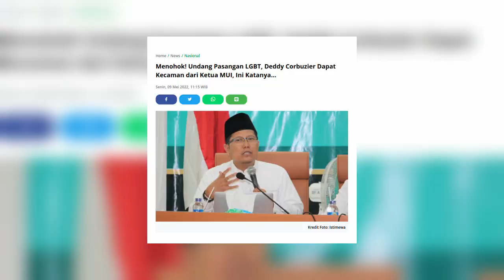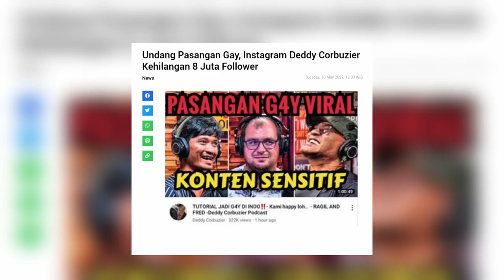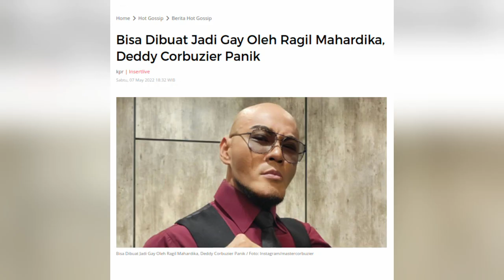7 Masalah yang Menimpa Deddy Corbuzier Setelah Mengundang Ragil ke Podcastnya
Deddy Corbuzier mendadak menyita perhatian publik setelah mengundang pasangan LGBT bernama Ragil Mahardika dan Fred di podcast kanal youtubenya.
Keputusan ayah Azka menjadikan Ragil sebagai narasumber di channel youtubenya menuai respon negatif dari netizen. Bahkan banyak dari mereka yang mengecamnya.
Tidak hanya itu saja, terdapat beberapa tokoh yang mengecam dan mengkritisi langkah Deddy yang seolah memberi panggung bagi para LGBT. Dimana salah satu tokoh dimaksud adalah ketua MUI, KH. Cholil Nafis, Felix Siauw, dan bahkan Habib Novel Assegaf mengajak masyarakat untuk unsubscribe channel youtube milik mantan suami Kalina Oktarani tersebut.

Berikut beberapa masalah yang menimpa Deddy Corbuzier setelah mengundang Ragil ke podcastnya.